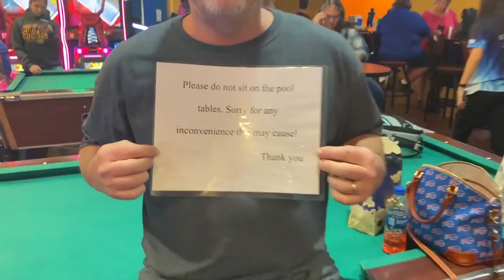Brandon Breaks SYC RECORD! | SYC Coastal Classic | Extended Cut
Facebook Special Edition vlog as our FIRST EVER Extended Cut! Tune in for all the behind the scenes of what goes on at the house during an SYC Weekend! Oh, and Brandon broke an SYC Record, that's cool too. You won't want to miss it!

TeamBohn​​​​​​​​​​​ has partnered with BuddiesProShop.com to bring you " "TeamBohn​​​​​​​​​​​ Ball Reviews!" Check out the channel and the TeamBohn​​​​​​​​​​​ Ball Reviews Playlist to check out some of the latest products from the Brands of Brunswick!